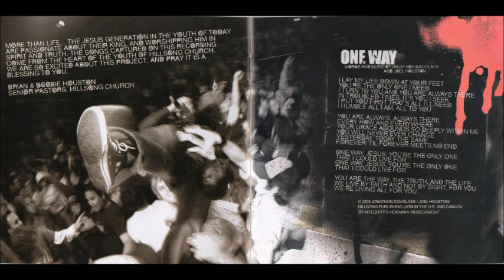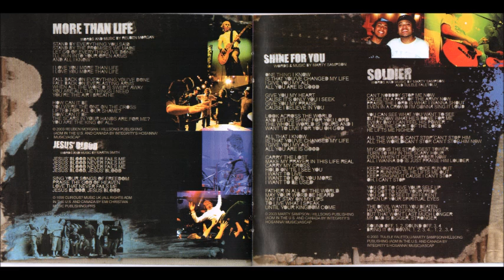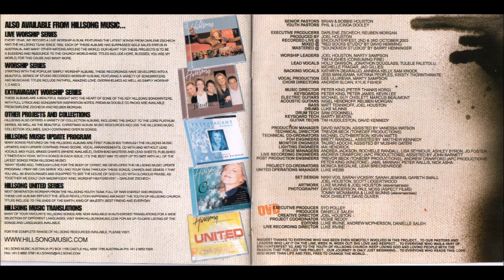Hillsong United Soldier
Canción: Soldier
Intérprete: Tulele Faletolu
Album: More Than Life
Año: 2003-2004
Compositor: Tulele Faletolu y Marty Sampson